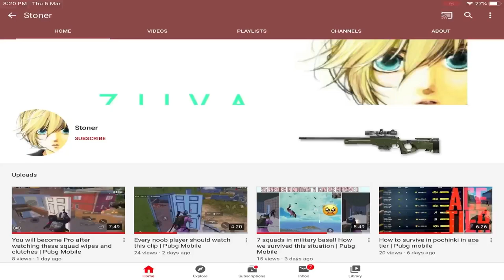Asia rank 1 | First gameplay of 2021 - Solo conqueror gameplay | Pubg Mobile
P.s.- currently Asia no.1 rank . This is a conqueror gameplay and also 1st of 2021.

| Achievement |

💲 feeling rich ??

All FAQs about me :

Ipad6 gen.

-Your earphones ?

 Udaipur, Rajasthan